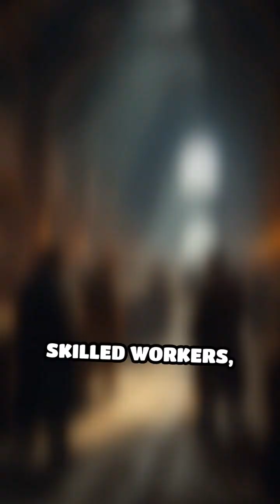Venetian Arsenal: The Shipyard That Changed History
Discover the secret behind Venice's dominance—the legendary Arsenal and its groundbreaking shipbuilding!